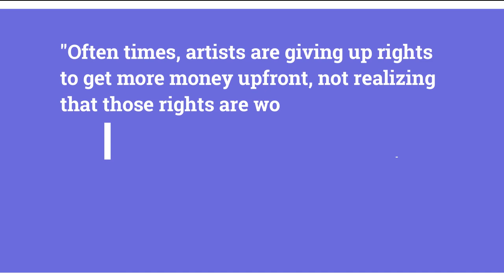The Real Truth Why Lil Wayne Sold His Masters At This Price...